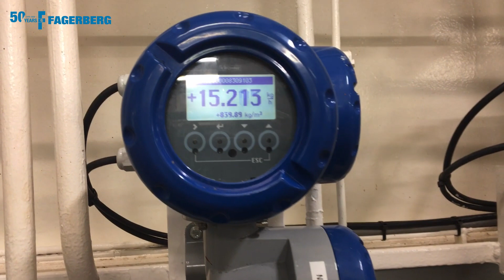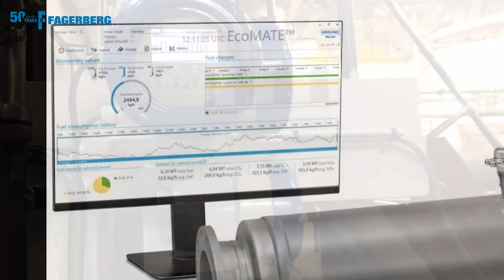Krohne EcoMATE - Rohde Nielsen A/S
I forbindelse med de nye IMO- og MRV-regler, som trådte i kraft
d. 1. januar 2019 og hvor det kræves at skibe over 5000 GT skal måle deres
brændstofforbrug og rapportere CO2 udledning, har Rohde Nielsen A/S
valgt at installere KROHNE EcoMATE™ Fuel Consumption system, sammen
med KROHNE OPTIMASS Coriolis masseflowmåler på alle motorer ombord
på deres skibe.
Coriolis masseflowmålerne måler masseflowet direkte og er uafhængige af
varierende vægtfylde af brændstoffet. De er ligeledes meget mere præcise
end mekaniske flowmålere og kræver efterfølgende ingen form for service
eller kalibrering.
Krohne EcoMATE™ programmet er installeret på en marine-godkendt PC
som logger alle data fra flowmålerne, skibets GPS-position og hastighed
igennem vandet.
Med EcoMATE™ Cloud optionen er det muligt for personalet i land at følge
med i skibets brændstofforbrug og således optimere brændstofforbruget
undervejs på rejsen.

Kontakt os - vi er eksperter i at løse problemer og optimere processer!